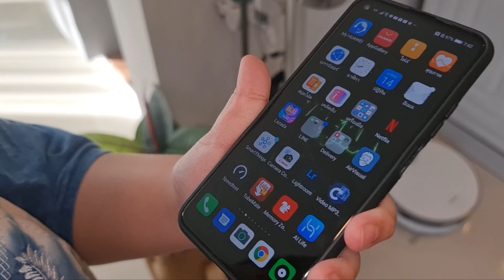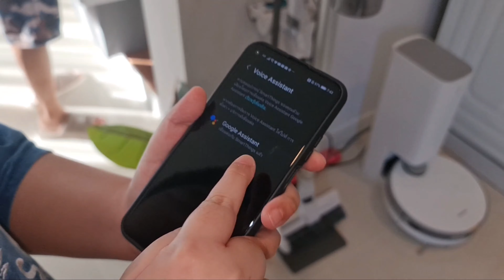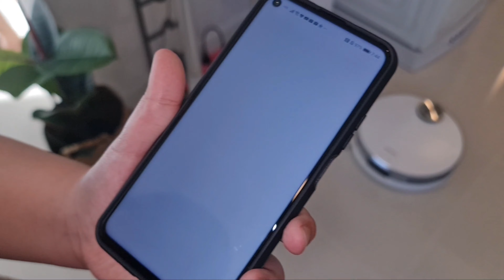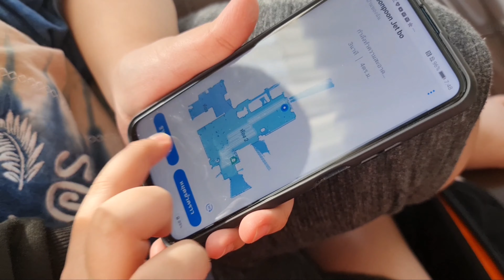รีวิวหุ่นยนต์ดูดฝุ่นSamsung Jet bot+